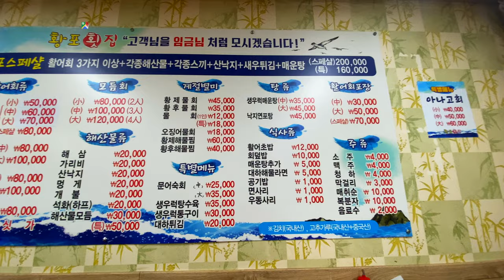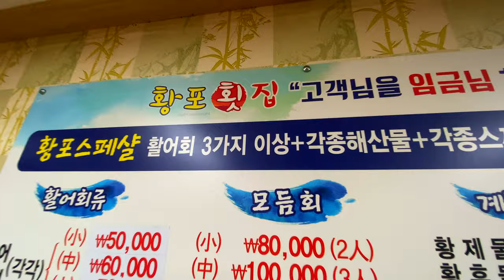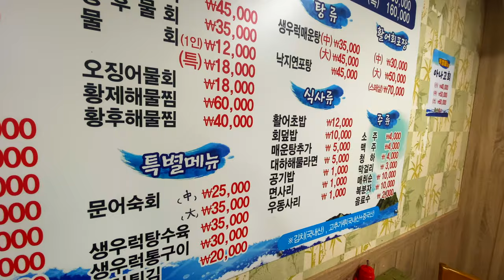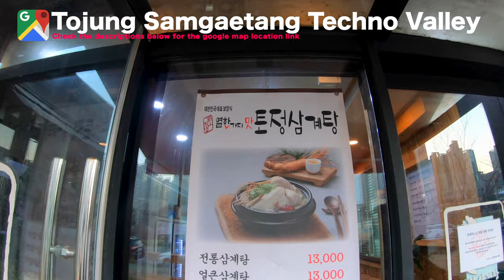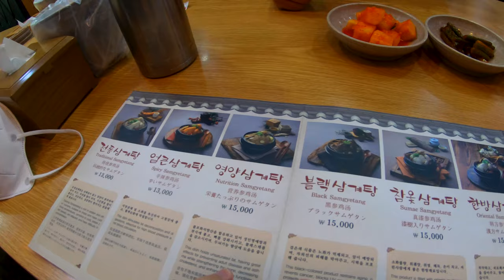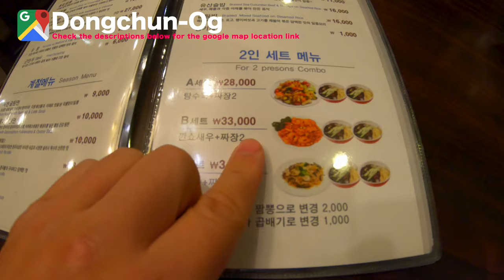Authentic Local Restaurants Around Camp Humphreys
Part of an ongoing series of retiring in Korea as an US Army vet we cover some of the most authentic local restaurants and eateries around Camp Humphreys Pyeongtaek.  Not only are there lots of healthy dishes, they are all very reasonably priced.  If you're a foodie that doesn't like to compromise fresh ingredients, Korea should be on top of your list of places to retire even if you're not an Army Veteran

It will in no way charge you extra, as a matter of fact, they are the links to the exact sellers I used to purchase my products after shopping around for the lowest prices on Amazon and Ali Express